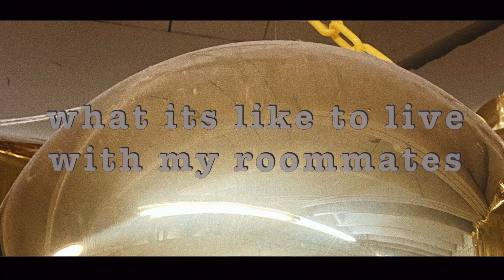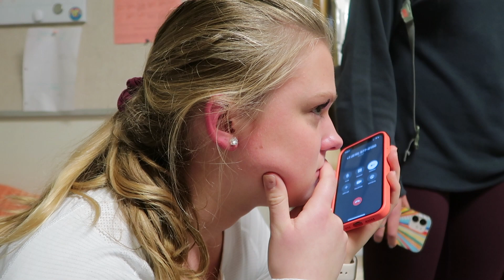what its like living with my roomates || epi 5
EPISODE FIVE OF COLLEGE VLOGS

checkout the last four episodes